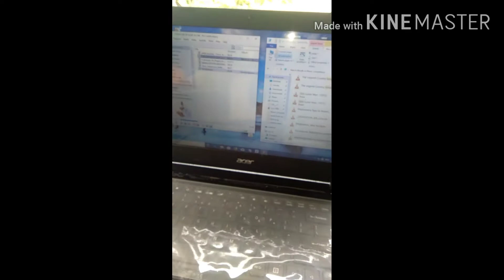SOUND TEST|Buhay Probinsya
DIY 737 for Mid
Turbulence CW for Low